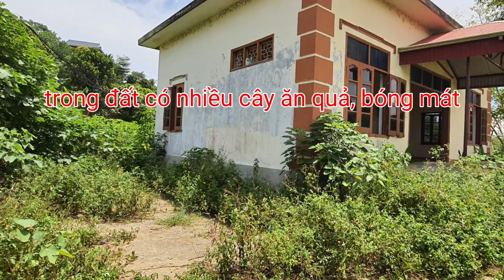3400m đất xã hòa thạch, Quốc oai. vuông đẹp. mặt tiền 60m. cách trục quốc lộ 21 chỉ 400m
* đất dành nghỉ dưỡng hoặc phân lô
* mặt tiền 60m có thể phân lô
* nghỉ dưỡng, nhiều cây ăn quả, bóng mát. có ao cá mát mẻ.
* cách trung tâm hà nội 40km